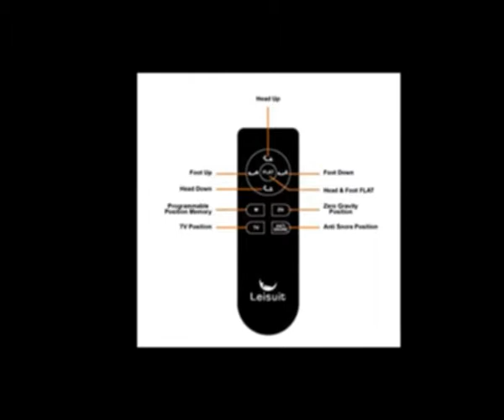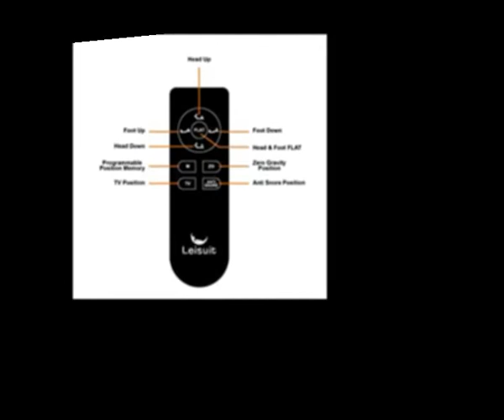LEISUIT Upholstered Adjustable Bed Base | with Head and Foot Incline, Wireless Remote Control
LEISUIT Upholstered Adjustable Bed Base with Head and Foot Incline,Wireless Remote Control,Flat Button,Anti-Snore,Zero Gravity,Customizable Presets and No Tools Assembly(Full)

Power by OKIN:Whisper quiet adjustable bed base bed built-in Germany technical motors
Adjust the way you sleep:Independent head incline: 0 - 65 degrees, foot incline 0 - 45 degrees.
Pay more attention to your health.There is a”TV” button on the remote,Recommended to watch the location of the TV,and “ANTI SNORE”button to prevent you snoring.
Simple no tools required for assembly.Just tighten the bed legs.
Heavy duty steel construction,10 year warranty.

Leisuit Adjustable Bed Frame
Enjoy your leisure time in bed with the LEISUIT adjustable bed base equipped powerful OKIN motor.

It can easily control the height of the head and foot you like.You no longer need to use a bunch of pillows to watch TV read a book sleep.

Heavy-duty steel construction can maximum load 800LB

Freely Adjust the Angle
Head:0--56°

Foot:0--45°

Rise lower head and foot individually or synchronously

No tools required assembly easy to assemble

Easy to use wireless remote with preset and programmable settings

Anti Snore,Memory,ZG and TV buttons and be programmed if you’re not satisfied with the factory setting.

Heavy Duty Steel Construction
Sturdy metal frame, not easy to deform

Note: Do not shake on the bed when the bed is rising or falling